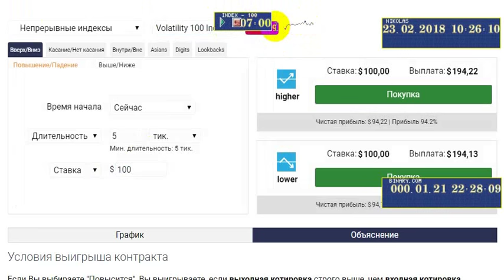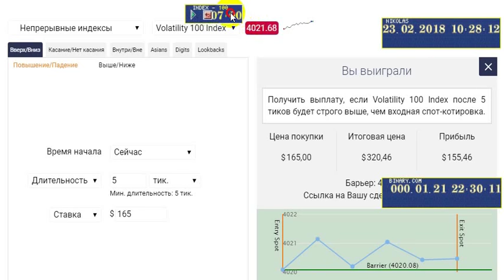Index - 100 ALGORITHM Binary.com